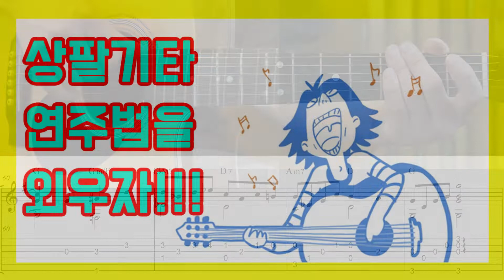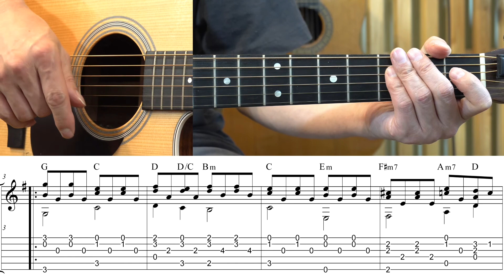[TAB] Honesty - Billy Joel 기타레슨(기타강의,기타강좌,기타강습)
개별악보 구입 사이트도 있습니다.

기타전,간,후주 하는법       00:05"
기타연주 하는법                05:58"